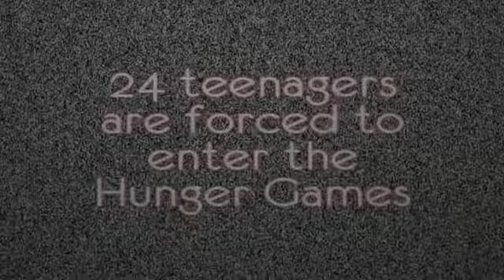Suzanne Collins - The Hunger Games Book Trailer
Suzanne Collins - Hunger Games - Read the incredible #1 New York Times bestseller The Hunger Games from Suzanne Collins. Now a major motion picture!